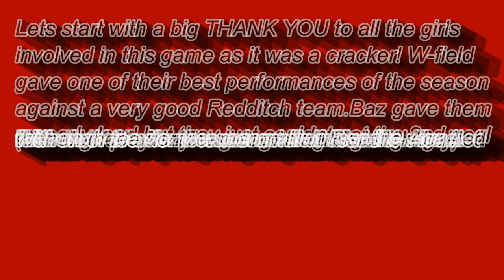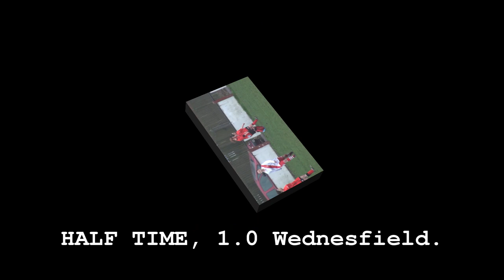Wednesfield Girls FC U15's 3 v 1 Redditch United U15's.5th March, 2011. Girls Football.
Well what can we say about this excellent match other than a big THANK YOU to all the players involved for giving us a great game of football.You all did the watching managers & parents proud!
This was the first meeting between these two teams in the Central Warwicks Premier League U15's due to several postponements over the winter months.Both teams like to play free flowing attacking football but on a massive-muddy pitch it was Wednesfield who settled the quickest & totaly dominated the first half creating lots of chances & limiting Redditch to just 1 or 2. Baz scored early in the first half (missed by the dozy camera man-sorry Baz) with a lovely stinging shot from the edge of the area.W-Field were bossing the game but just couldnt find that killer 2nd goal with Courtney not finding her usual power & Beth firing straight at the keeper with a one on one.Both teams were battling really hard with W-Fields Cody & Rollo dominating the midfield.HALF TIME W-Field 1 Redditch 0.
The second half started in much the same way but W-Field just couldnt find that 2nd goal.Manager Paul had warned that Redditch will get back into it if we didnt kill them off & sure enough they started having more of the ball & after some good play the scored a very good equalizer(again missed by the cameraman-what was he doing???).Captain Baz then gave her players a rollicking & to their credit they continued to press Redditch & went back on the attack with Courtney & Beth causing Redditch loads of problems ably supported by Kelsey & Shannon on the flanks providing the ammunition.At the back Baz was excellent & lil' Amy was AWESOME winning virtually everything that came her way as Redditch looked to play on the break.Time was now running out & it was looking like next goal the winner.Then W-Field caught Redditch pushing forward & Rollo fed the ball to Courtney who in an instant flicked the ball through to Beth who was in one-on-one.This time she made no mistake hitting a superb shot into the back of the net sending all Wednesfields players,supporters & manager wild!!! With just five minuets left W-Field again won the ball in midfield with Ali pressurising,Baz fed the ball to Courtney with a lovely left foot pass,Court turned her defender then passed to Cody.Cody strode forward & played it to Beth who drew two defenders the fed the ball through to Courtney who ran it to the edge of the area & fired an unstoppable shot into the roof of the net!!! A Real quality team goal from Wednesfield!!!
On the day both sets of players ran their hearts out on a massive-muddy pitch & gave 100% effort for their teams.Hardly a foul in the game,both teams played lovely football from the start.Once again Wednesfields girls were on top form-reaching the same heights as they did against Chasetown & played some real classy football.The whole team did well with unsung heroes Kelsey,Loza D,Ali,Laura,Mega & Shannon giving everything for the cause.Special mention must go to Cody in midfield,Baza playing like a true leader & Rollo who won everything in the air & on the ground.This solid work laid the foundations for Beth & Courtney to seal the win with two superb goals.But it was the brilliant Lil' Amy who stole the show on the day giving a defensive 'masterclass' that even John Terry would of been proud of!
At the end of the game you could see the pride written all over manager Pauls & trainer Daves face's!!! WELL DONE TO BOTH TEAMS and thanks to Redditch for letting us film the game. 5th March, 2011. This video filmed on Sony HDR-TG7VE & Produced with CyberLink PowerDirector 9